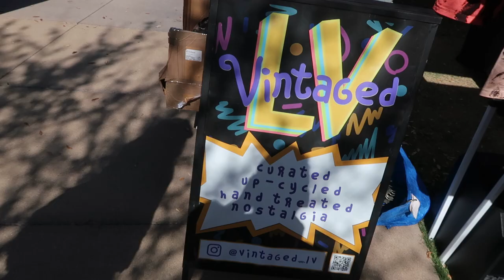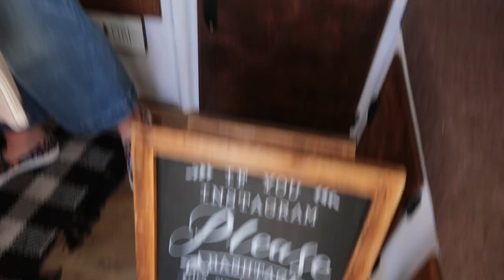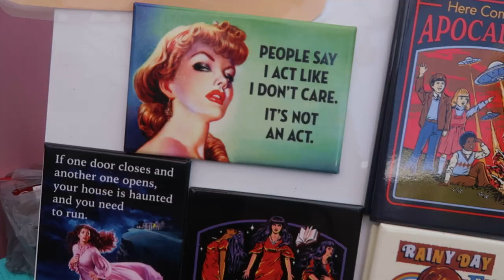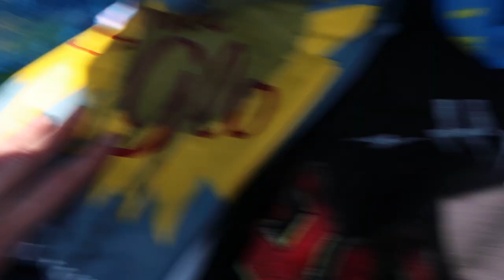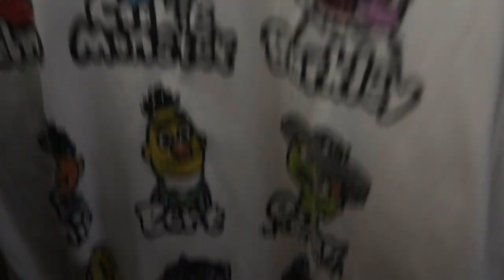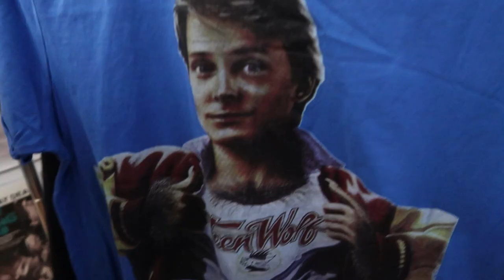Vintage Market Days With Britt & Jodi! Let's Go Sourcing Ep 43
We check out Vintage Market Days in Las Vegas with Britt (@neon_vtg) and Jodi (@pickin_peaches) plus we hit the bins!

Amazon storefront with products we use (commissions earned):

Vikki's eBay store:

Katy's eBay store, A Boutique For Him:

Katy's Etsy shop, A Boutique For Him:

Vikki's Etsy shop, LVPinkPeacock: